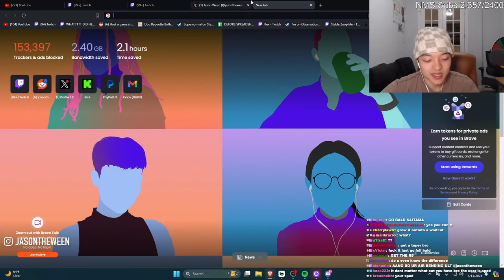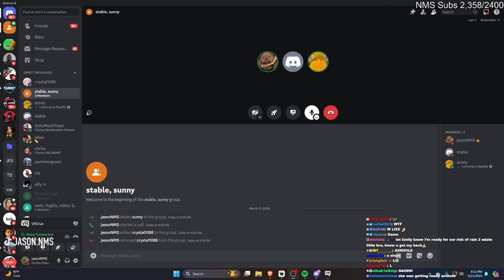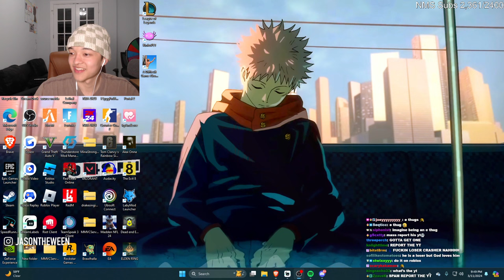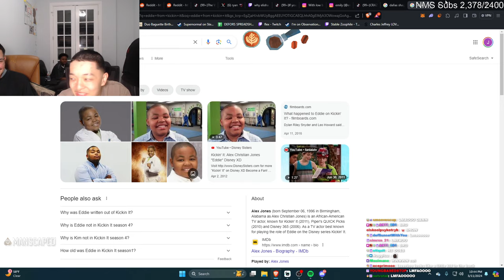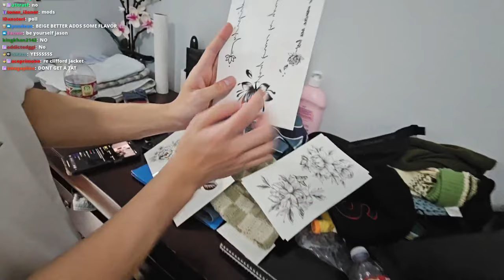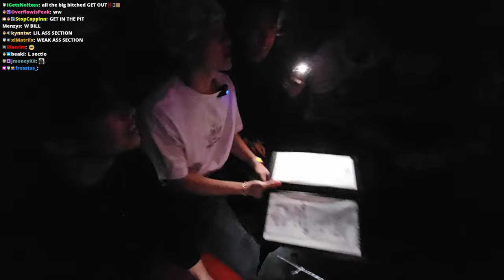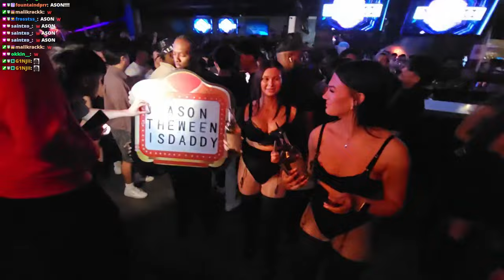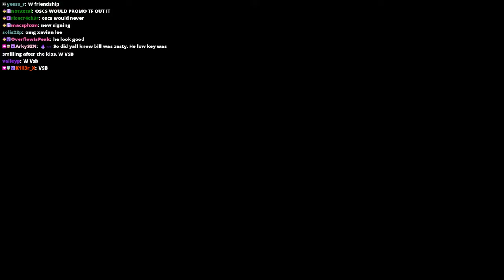[2024-03-11] First Time Going Clubbing 🔴 Double Team Haircut 🔴 Catching a Predator on VRChat w/ Ron🔴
VOD from March 11, 2024